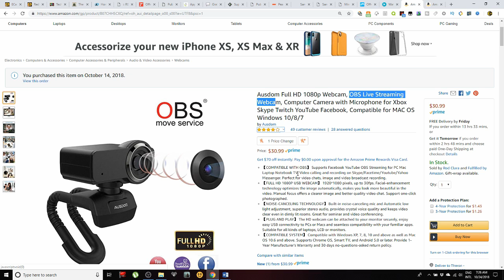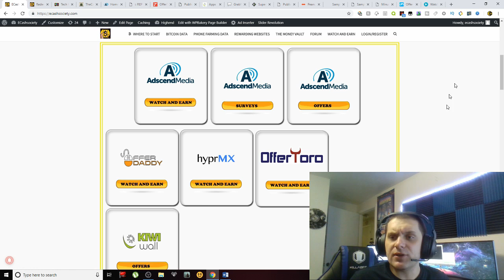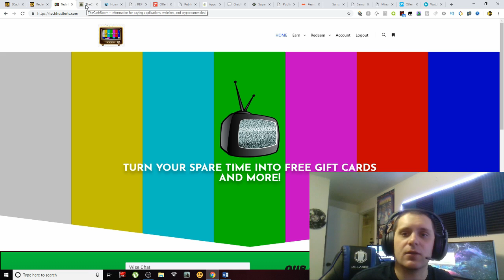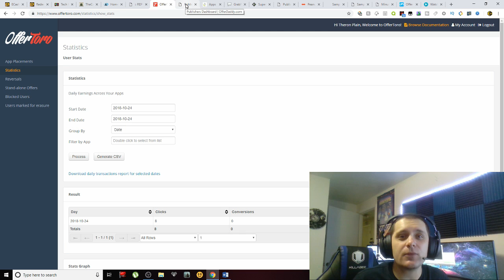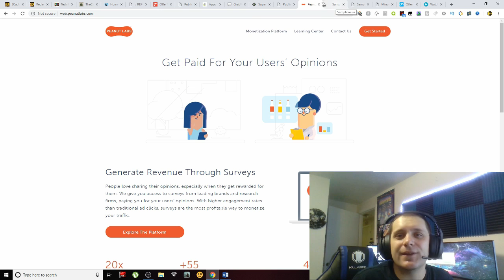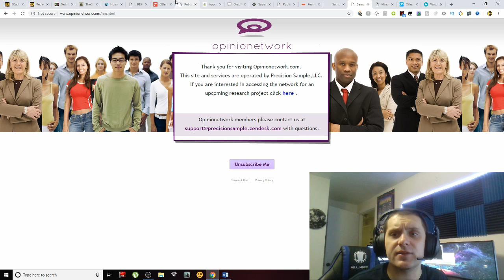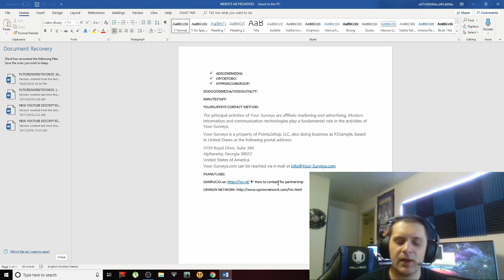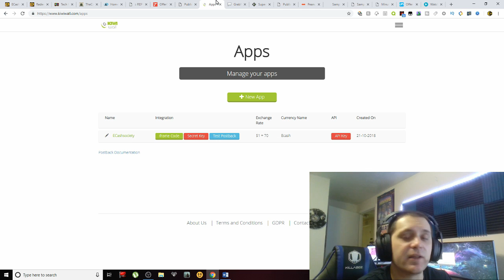Building a GPT Website Part 4 (Ad Networks) Adscendmedia, Dogoodmedia, Jungroup, Peanutlabs Etc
▪️ TECHBIT OF THE DAY

TECH DEALS UNDER $100 & OVER $100:
RECOMMENDED TECH UNDER $100:
▪️RII MINI K12 WIRELESS KEYBOARD w/TOUCHPAD
▪️RELOHAS LED STRIP W/REMOTE
▪️RADIX MINIMALIST SLIM WALLET
▪️RGB LED MAGIC LIGHTBULB W/REMOTE

RECOMMENDED TECH OVER $100:
▪️TECH ENTHUSIAST LIFTTOP MODERN COFFEE TABLE
▪️VIZIO 50 INCH 4k AFFORDABLE SMART TV
▪️ASUS ROG STRIX GAMING LAPTOP
▪️RAZER MAMBA HYPERFLUX WIRELESS CHARGING MOUSE

▪️ ECASH MERCH